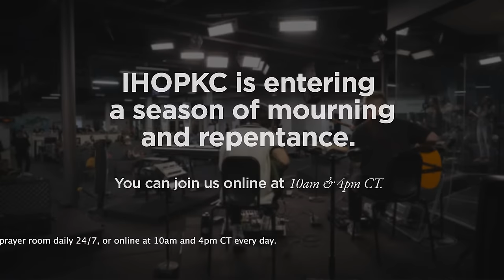Global Prayer Room | Intercession | Sarah Edwards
Intercession set in our Global Prayer Room with Sarah Edwards and team.
Originally broadcast on Thursday, February 17, at 4pm CT.